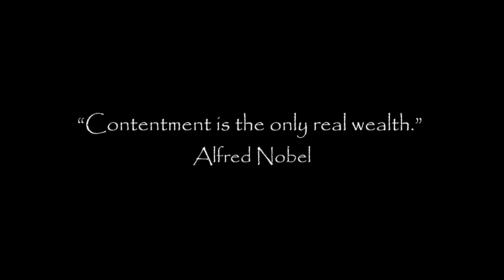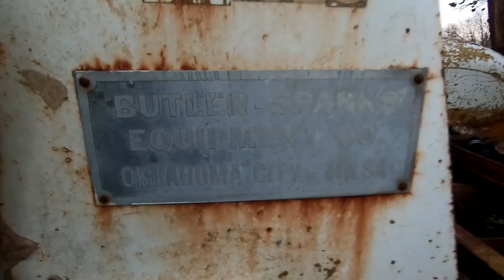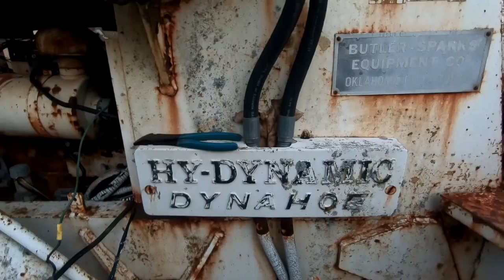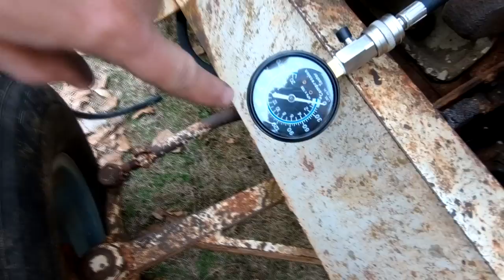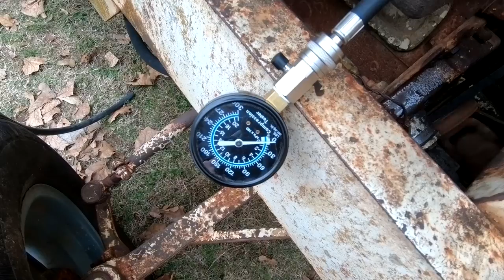Playing with Dyna...Might?? - The Next Big Project?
What have E-Chip and Robber gotten into now?!  We'll see soon enough if this idea is going to work.

Whatever big dreams or ideas you have, don't be intimidated by their scale, just take the first steps toward it!